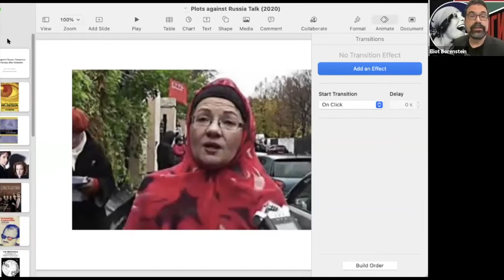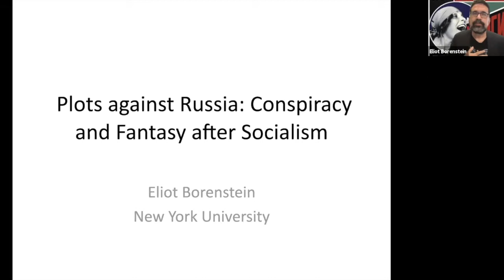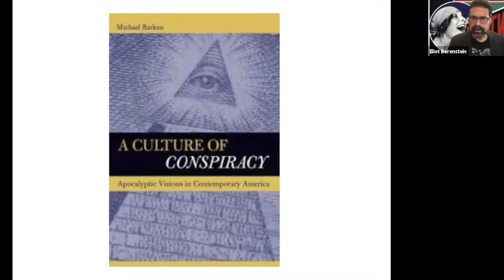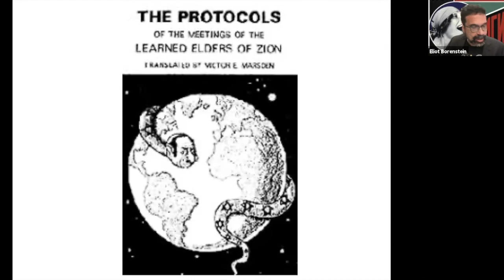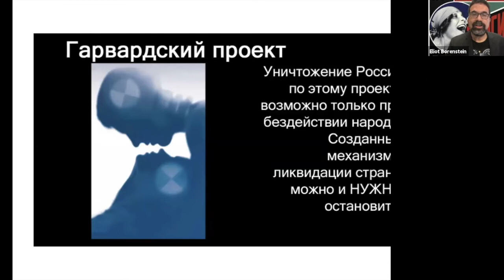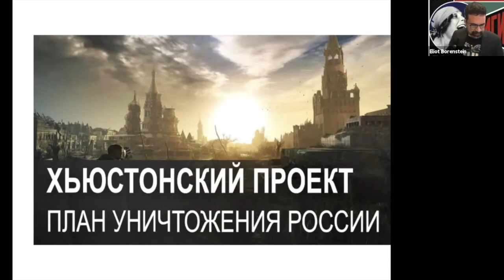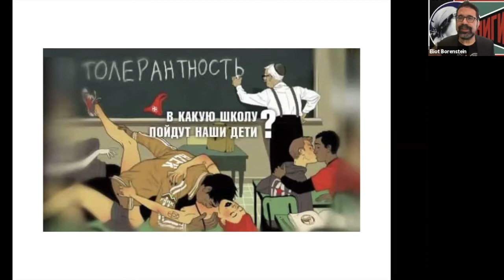"Plots against Russia: The Uses of Conspiracy after the Soviet Collapse"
The Annual Alexander Dallin Lecture: "Plots against Russia: The Uses of Conspiracy after the Soviet Collapse"

with Eliot Borenstein, New York University